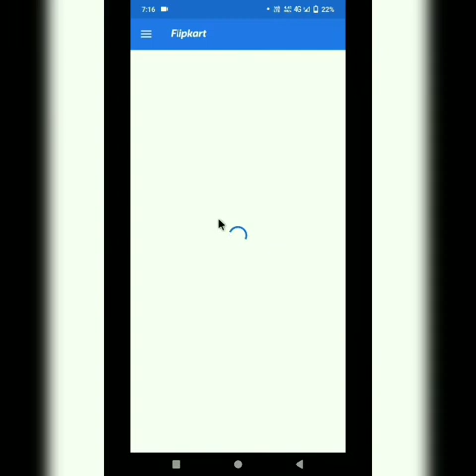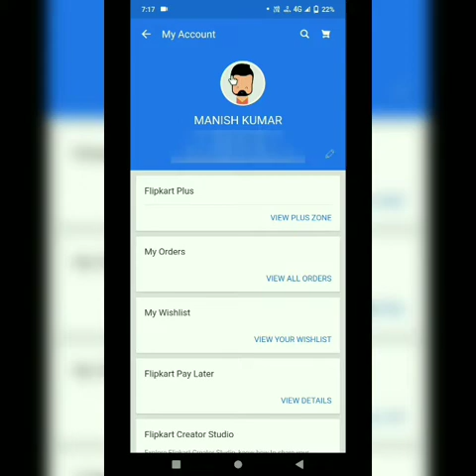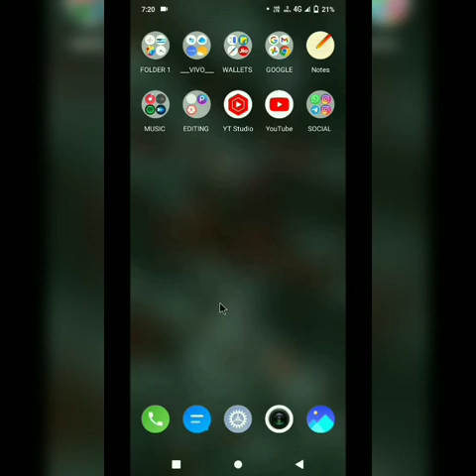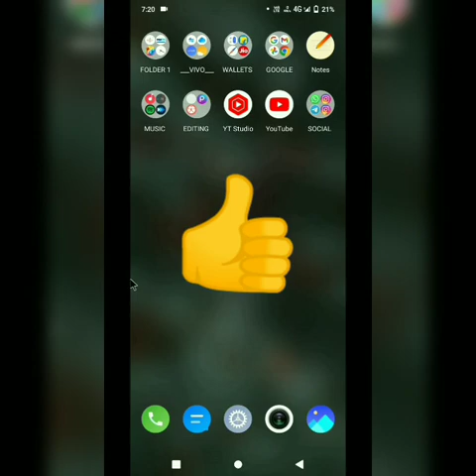अपने फ्लिपकार्ड में किसी और का एड्रेस कैसे ऐड करें || Flipkart mein address Kaise change Karen 2022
YOUR QUERIES _____

अपने फ्लिपकार्ड में किसी और का एड्रेस कैसे ऐड करें

Flipkart mein address Kaise change Karen 2022

apne Flipkart me ek or address add kaise kare

how to change Flipkart address

Flipkart mein apna adress Kaise badlen

Flipkart mein koi dusra adress Kaise add Karen

Flipkart se kisi aur Ko product Kaise send Karen

Flipkart mein kisi aur ka adress Kaise add karte Hain

Flipkart mein दो-तीन adress Kaise add Karen

Apne Flipkart ka adress Kaise change Karen

Flipkart address change 2022

                🙏🙏🙏 जरुर करें 🙏🙏🙏